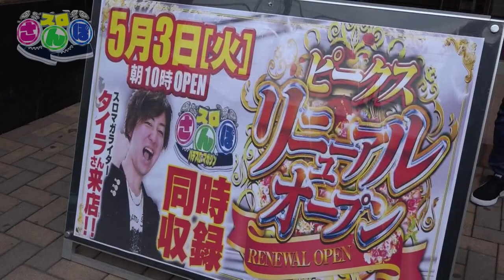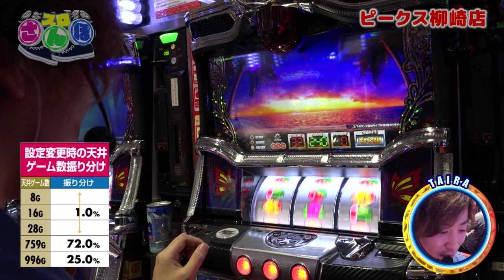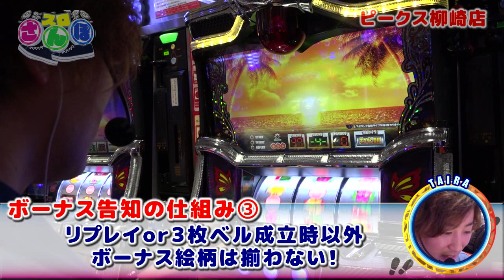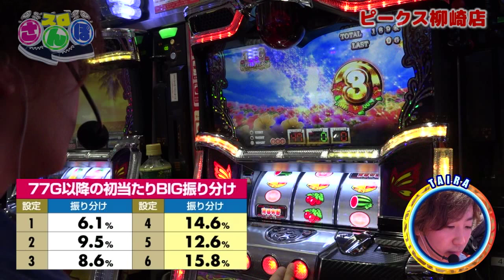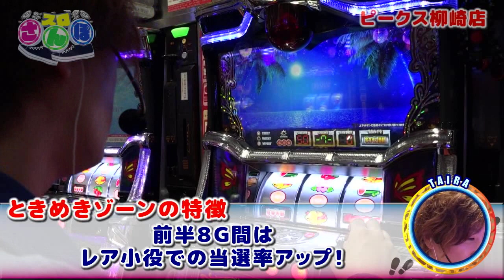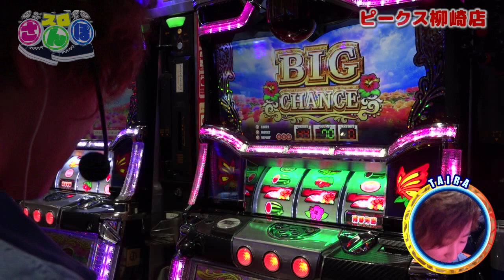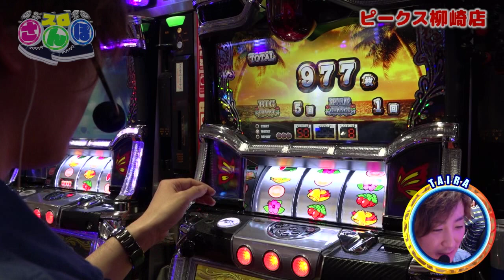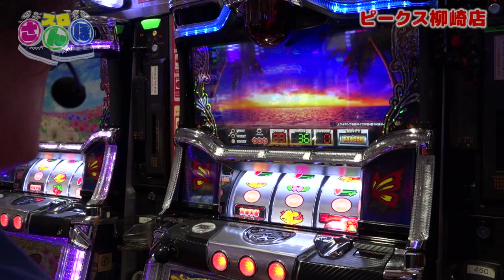スロさんぽ～プレゼント奪取だ!第14歩～タイラ(パチスロ/南国物語)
1名の出演者が自由にテーマを決めて実戦する、超出演者まかせな番組“スロさんぽ”。
第14回目は、“タイラ”が南国物語を実戦！
収録ホール：ピークス柳崎

▼ご意見・ご感想・プレゼント応募フォーム▼

▼パチマガスロマガモバイル・解析情報はこちら▼